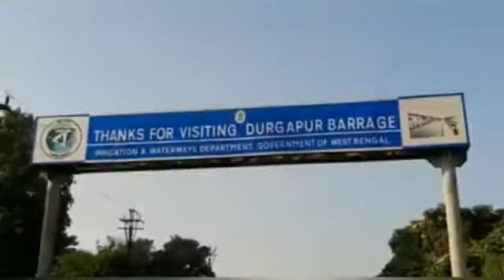ইস্পাত নগরীতে জলের সংকট দেখা দেবে আশঙ্কা শ্রমিক সংগঠনগুলির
মহুয়া ঘোষাল দুর্গাপুর ৩১ অক্টোবর ২০২০
দুর্গাপুর ব্যারাজ জলশূন্য হচ্ছে । ধীরে ধীরে কমছে জলের চাপ । ৪৮ ঘণ্টার মধ্যে মেরামতি সম্ভব হবে বলেই মনে করছে সেচ দপ্তর ।এদিকে দুর্গাপুর ইস্পাত নগরিতে জল সরবরাহ হয় দামোদরের জল পরিশোধিত করেই । ব্যারাজ জলশূন্য হলে জল সংকট  দেখা দেবেই বলে মনে করছে সিটু এবং আই এন টি টি ইউ সি ।
মাইথন জল ছাড়া বন্ধ করেছে । প্রশাসন আশা করছে রাত দশটার মধ্যেই ব্যারাজ হবে জলশূন্য । সিটু নেতা বিশ্বরুপ বন্দ্যোপাধ্যায় বলেন “ স্বাভাবিকভাবেই জল সংকট দেখা দেবে । রিজার্ভারে যা জল আছে তা দিয়ে আগামীকাল সকাল পর্যন্ত জল সরবরাহ করা যাবে । পাশাপাশি ছোটবড় কারখানাতেও জলসংকট দেখা দেবে । কতৃপক্ষ জল ট্যাঙ্কারের সাহায্যে জল সরবরাহের কথা বলেছে কিন্তু ট্যাঙ্কারের সাহায্যে কিভাবে জল সংকট মেটানো যাবে কারন এত পরিমান পাওয়া যাবে কোথা থেকে”  ।
আই এন টি টি ইউ সি নেতা জয়ন্ত রক্ষিত বলেন “ জল সংকট দেখা দেবে । কিন্তু কতৃপক্ষ ট্যাঙ্কারের সাহায্যে জল সরবরাহ করবে জানিয়েছে”। বিধায়ক বিশ্বনাথ পারিয়াল বলেছেন জল সংকটের সভাবনা রয়েছে তবে জল রিজার্ভ করে রাখার কথা বলে হয়েছে এবং জল অপচয় বন্ধ করার অনুরোধ করা হয়েছে । ইস্পাত কতৃপক্ষ নাগরিকদের জল অপচয় বন্ধ করার আবেদন করেছেন ।